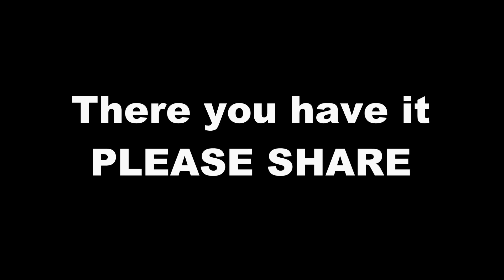What does the COVID-19 Vaccine do?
Now that the Government of Grenada COVID-19 Vaccine program is on-going, the question of what does the Vaccine do is most noted among the Grenadian people. Here's Dr. Francis Martin's response to a journalist who posed the question to him, during the Government's weekly post Cabinet briefing held on February 23rd, 2021